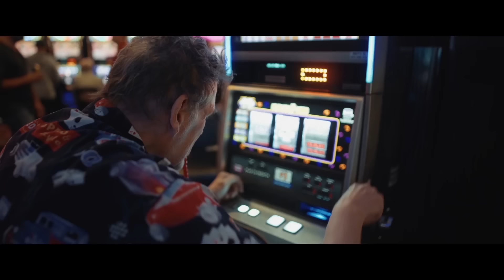MHE - The Thrill Is Gone (Federico Scavo Remix) [Official Video]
With early support by Pete Tong, Alesso, The Avener, Bakermat, Benny Benassi, Bob Sinclar, David Guetta, EDX, Eelke Kleijn, Laurent Garnier, Luca Guerrieri, Michel Cleis, Nervo, Pep & Rash, Sam Feldt, Steve Angello and Wankelmut, the debut single by the Italian talent and former Daddy's Groove member Gianni Romano on d:vision going by the elusive name MHE 'The Thrill Is Gone' is sure to be a Summer anthem.
While the Tocadisco Remix is already causing havoc on the party island getting played by the likes of Maya Jane Coles, Reboot, Sharam and Watermat, today we have an exclusive remix by another dance music industry leader.
The Italian house king and Ibiza regular Federico Scavo takes the 1969 B.B. King iconic, timeless classic for a disco spin and updates 'The Thrill Is Gone' for the new generation with an energy-filled rework, preserving the soulful tone and inflection of the original, and adding in contemporary dancefloor elements to a groovy elemental piece.
Get your dancin' shoes and play it LOUD!